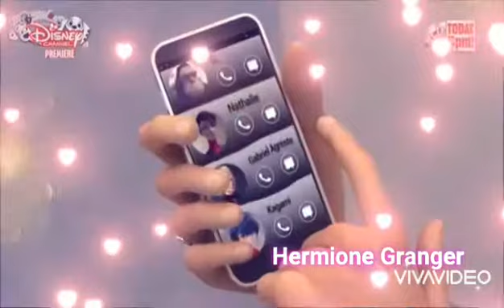Marinette & Adrien Shallow